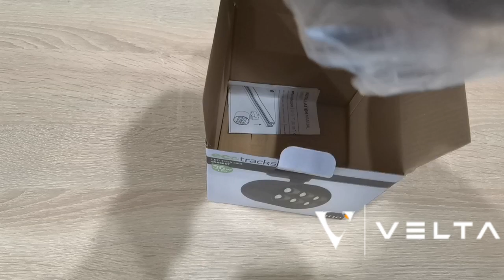Prezentare Spot pe sina Negru 36W LED OSRAM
Serie de avantaje pentru care merita sa achizitionezi acest spot led pe sina:

✅ pretabil pentru magazine, spatii comerciale, sali de evenimente sau alte zone unde se impune un nivel de calitate ridicat
✅ lumina calitativa si benefica CRI90
✅ design
✅ compatibil cu sina incastrata si aplicata
✅ producator led consacrat OSRAM
✅ doua culori ale corpului
✅ sursa de alimentare inclusa cu randament de 90%
✅ temperatura de culoare disponibila: lumina calda